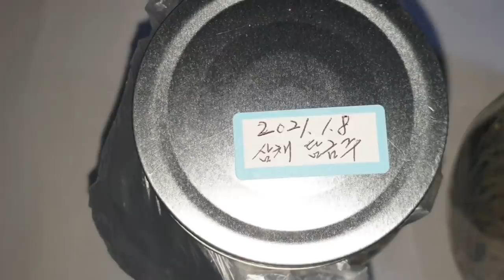지긋지긋한 당뇨와 구멍뚫린 골다공증 이것으로 싹 다 없앤다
골다공증, 골연화증, 당뇨병, 정력강화, 항암효과